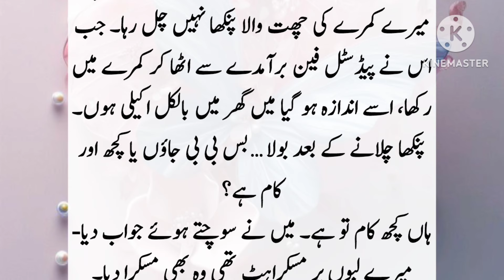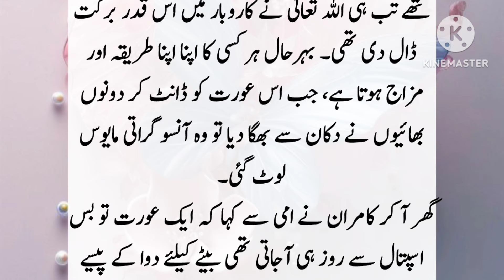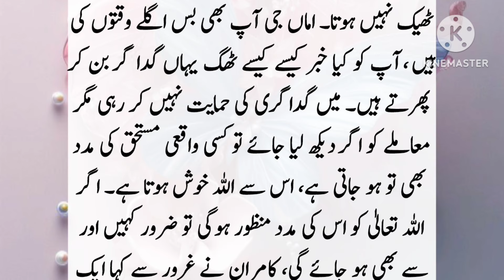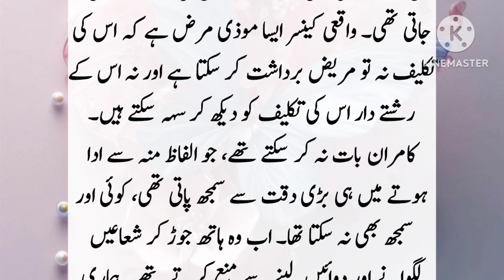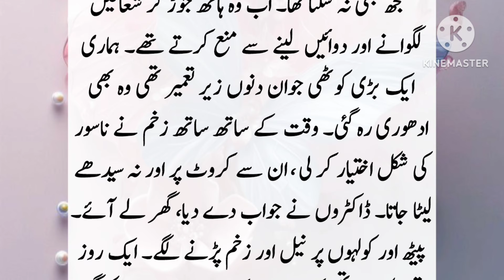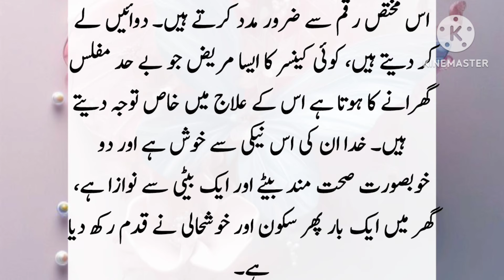Emotional Story/ کامران کی کہانی